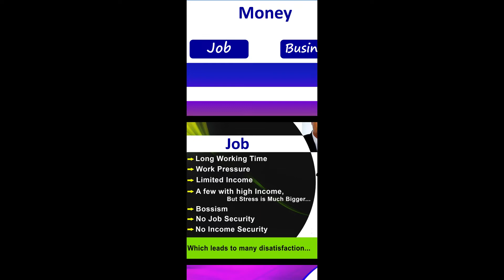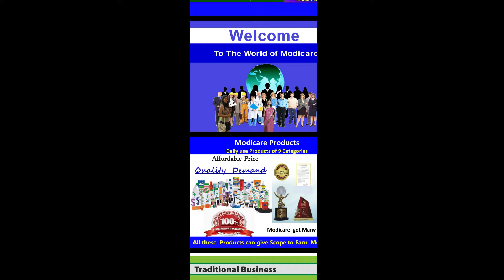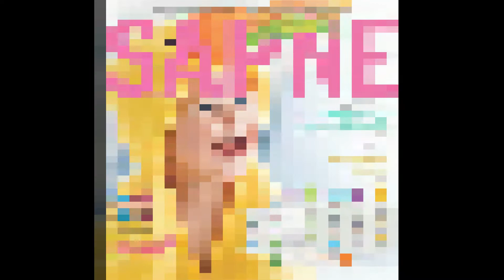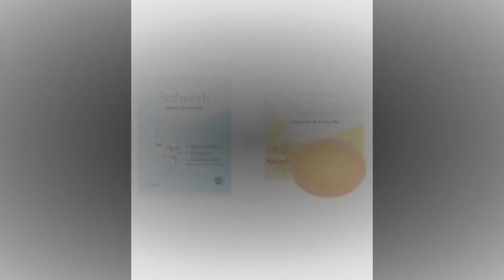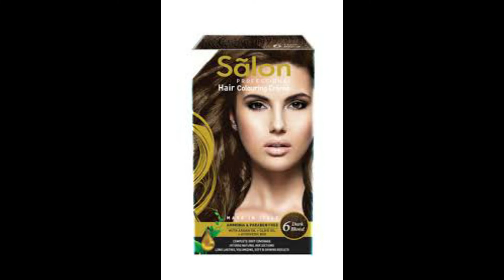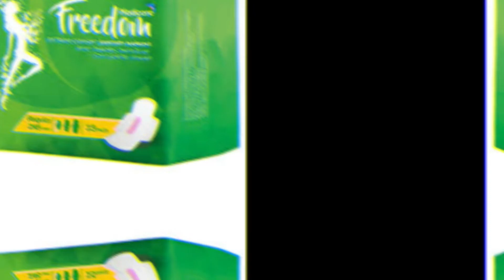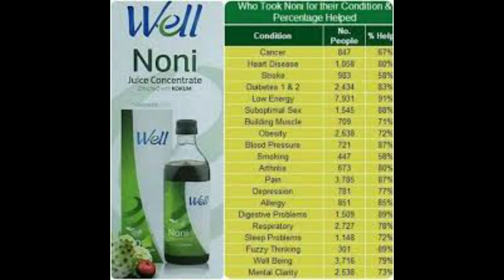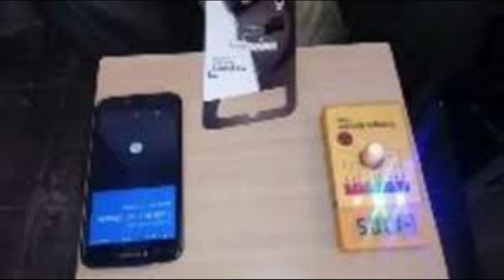MODICARE PLAN PRESENTATION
വീഡിയോ  ഫുൾ കാണുക  പ്ലാൻ മനസിലാക്കുക എന്നിട്ടു
ജോയിൻ ചെയ്യുക
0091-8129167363